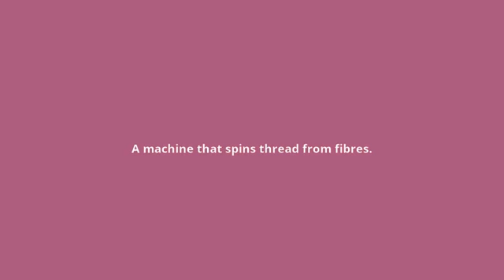what is the meaning of spinning mule